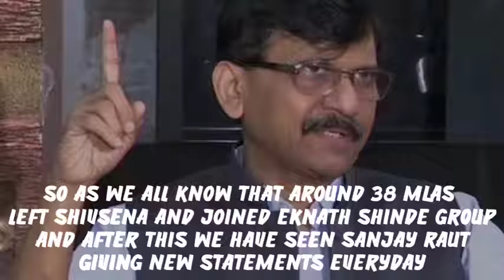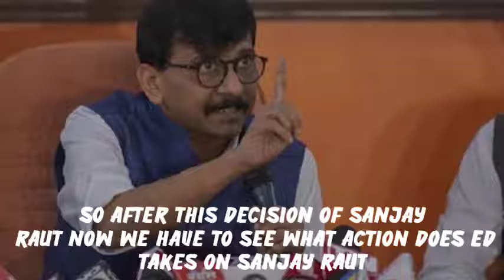Sanjay Raut Very Big News From ED Office | ED Big Action Navneet Against Raut | Raut Takes Big Step